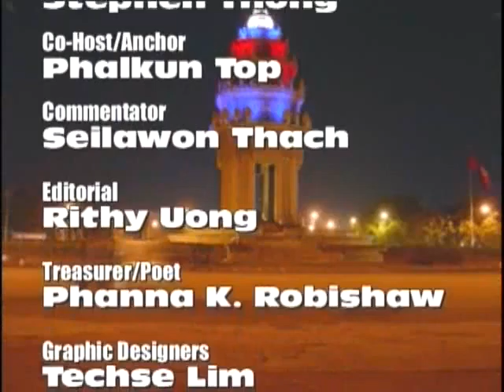VOKA Episode 73 Part 4